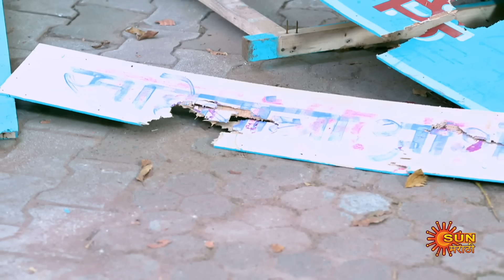Sundari - Best Scene | 11 Nov 2023 | Full Ep FREE on SUN NXT | Sun Marathi